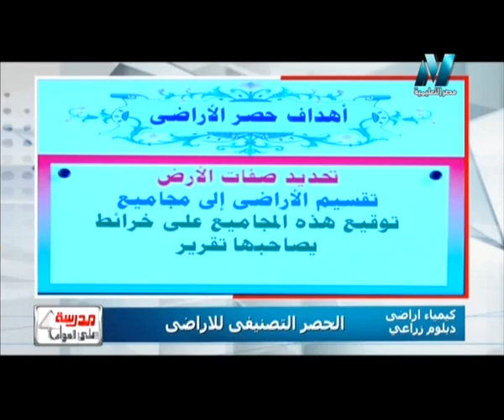03-10-2016 حصر و تصنيف الأراضي للدبلوم الزراعي أ محمد عبد العزيز / أ كمال بدرخان